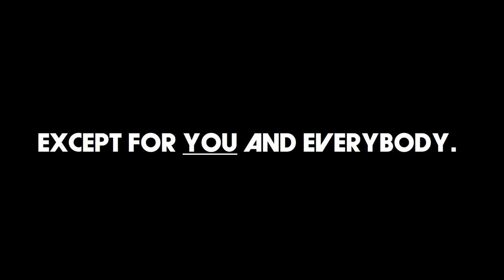Mr. Turner's reaction to The Big Bang Theory was cancelled on May 16, 2019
The ends well that ends well.